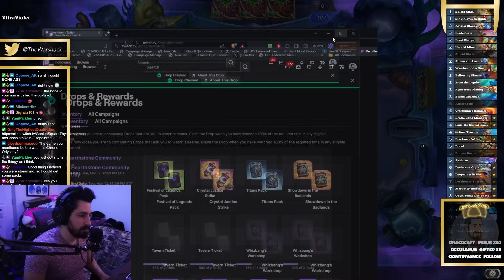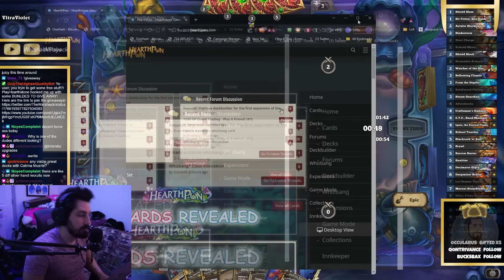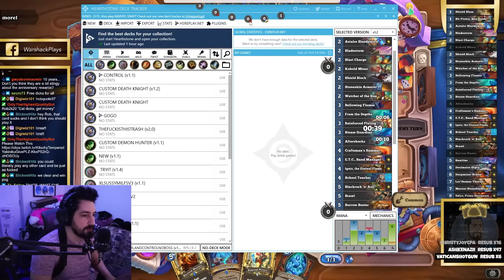🐉Chefs Kiss...MY FAVORITE Highlander Control Warrior Build!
Welcome to one of Hearthstone's best off-meta deck channels. Today's video is Highlander Control Warrior Gameplay (HS Gameplay). I play Standard Hearthstone format and my goal is to teach anyone watching how to climb to legend with my Hearthstone tips & guides!

AAECAdnJBh6IoASJoATlsASMtwSWtwSwxwTzzgSO1ASB3ATvogXipAW2xAX9xAWt7QWl9gW0+AWQ+wWX+wWh+wXYgQaFggbKgwbQgwaSjgaLlAbomAafngbVogavqAbQsAYAAAEDiKAE/cQFuLcE/cQF884E/cQFAAA=

Prince XL Control Warrior | Standard Hearthstone | Showdown In The Badlands